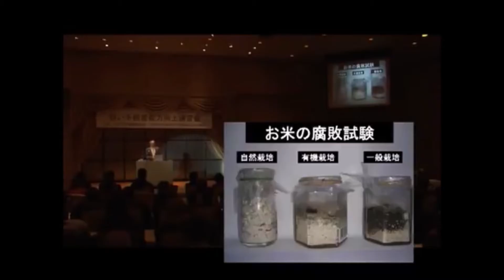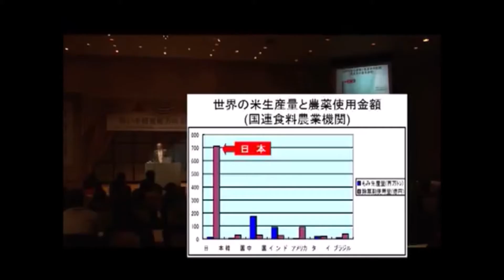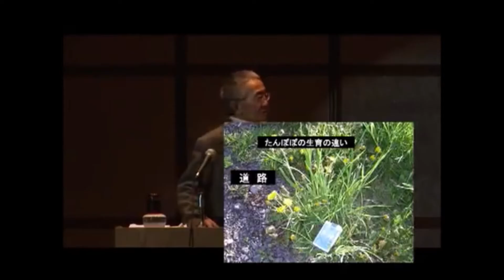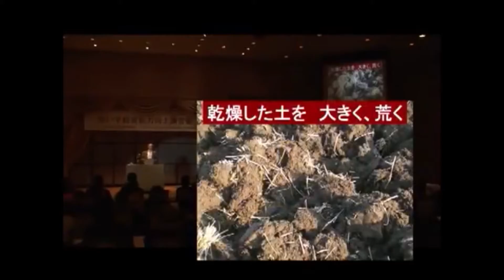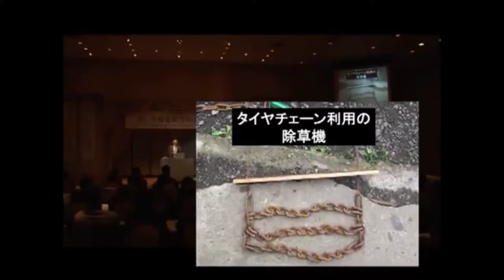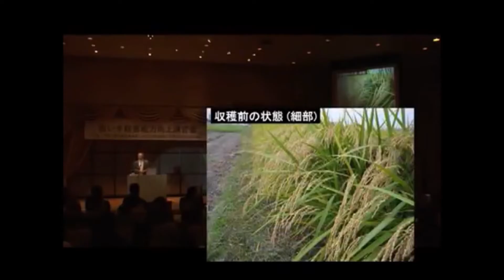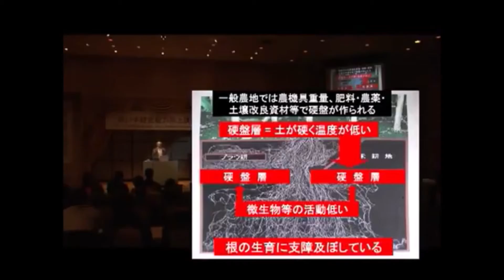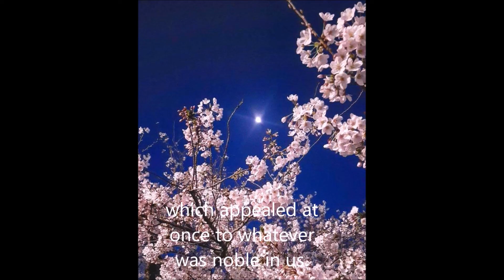【奇跡のリンゴ】木村さん講演会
世界を変えるためには我々、一人一人が変わらないといけない。
木村さんの講演会はそのことを教えてくれます☆

地球存続のために頑張りましょう☆

講演会よかったら、木村さんの本や「奇跡のリンゴ」の映画など是非みてみてください。私は映画館で三回見て、号泣しました☆
本も木村さんのは出るたびに買っています。

また、講演会、私はいったことないですが、気になったらご参加されるのもよいかもしれません。

SHODO